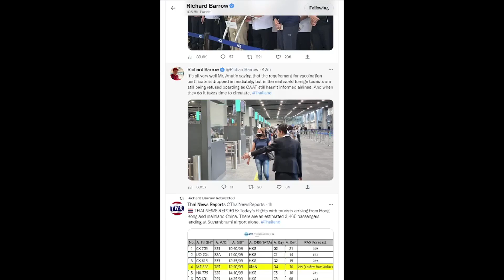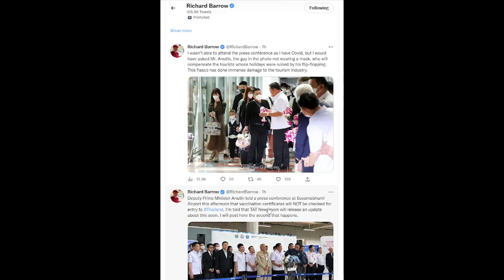Thailand immigration news 2023 by | Andy wright Travel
Andy wright travel videos are mainly focused by creating blogs for travel, health care and entertainment purposes with a disability twist.
The visitor visa is the most popular single route for individuals coming to the UK for tourism, visiting family as well as business visits this is the most advanced traveling there are lots of best traveling guidelines in my youtube video.
Get the latest national news, breaking headlines, exclusives, features and analysis from the UK and updates from England.
From July 1st, 2022, foreign travelers no longer need to apply for UK to Thailand visa.
There are some simple Thailand immigration requirements for travelers simply need to show proof of either a covid-19 test or Pro-ATK/RT-PCR results (for unvaccinated persons, within 72 hours of travel) to the airline staff at check-in and once again upon arriving in Thailand.
Starting October 1, 2022, the government has extended the permit to stay for visa on arrival, visa exemption, and bilateral agreement programs allowing travelers to stay for 30 days or 45 days this is the Thailand immigration latest news.
Every tourist must have travel insurance for their trip to Thailand, regardless of the country they are departing from. Thailand requires all travelers have proof of at least $10,000 in medical travel insurance that can cover Covid-19 related medical treatments.

The new regulations announced have been cancelled!

OR

OR